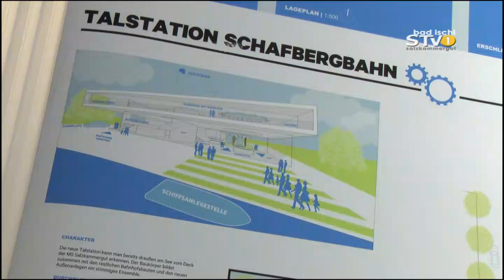Neue Talstation für die Schafbergbahn